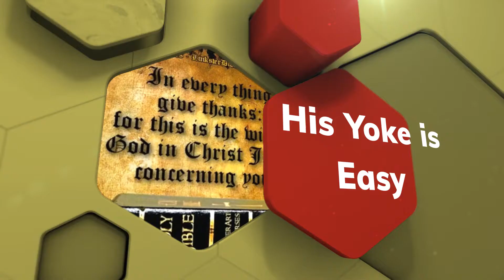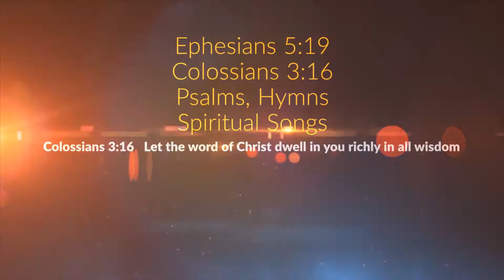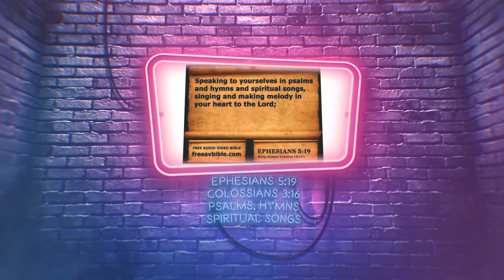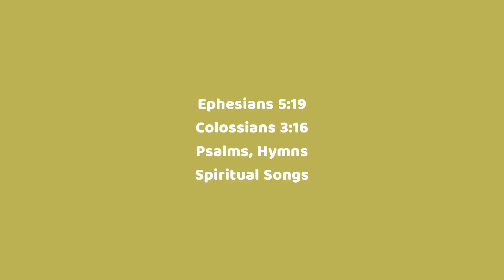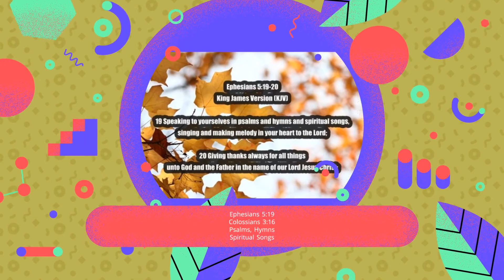Dr. Rice | His Yoke is Easy